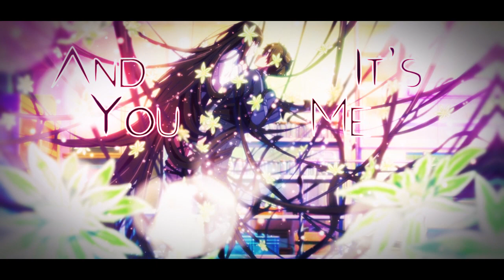Hyouka「AMV」¿play? - Anima Vestra